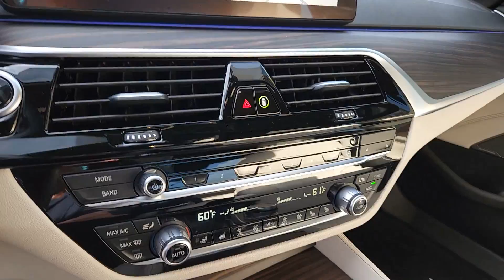2023 BMW 5_Series Loveland, Fort Collins, Longmont, Denver, Greeley PCL82378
Blue Metallic Used 2023 BMW 5_Series 540i xDrive available in 4150 Byrd Drive, Loveland, Colorado at BMW of Loveland. Servicing the Loveland, Fort Collins, Longmont, Denver, Greeley, CO area.

M-Sport w/Premium Luxury Seating Shadowline Blind Spot Lane Departure Apple Car Play Head Up Display Navigation Backup Camera Harmon Kardon Panoramic/Sunroof Keyless Entry/Start & More! AWD Ivory White Leather. 22/29 City/Highway MPGbrbrWe do a full and thorough inspection on every pre-owned car. In some cases our pre-owned cars may have unrepaired safety recalls. To see if the car you are interested in has an open recall visit the NHTSA and insert the Vehicle Identification Number for more information.